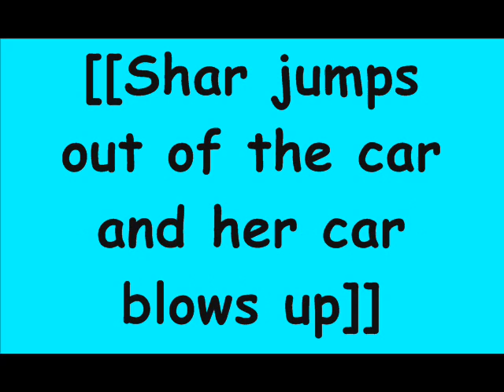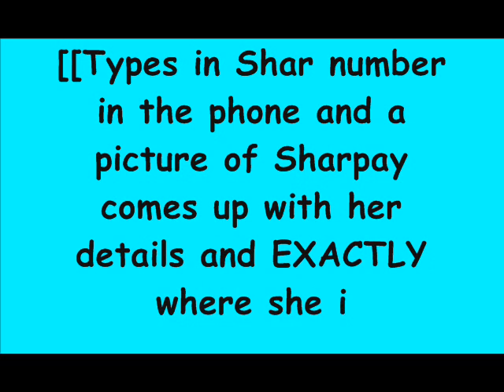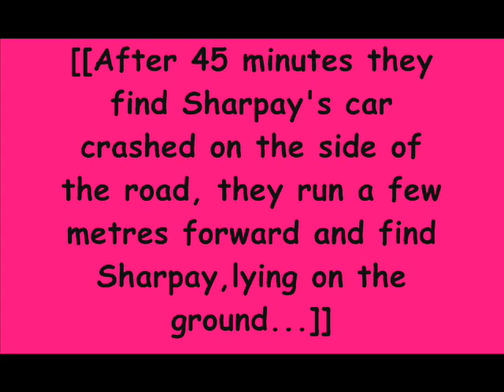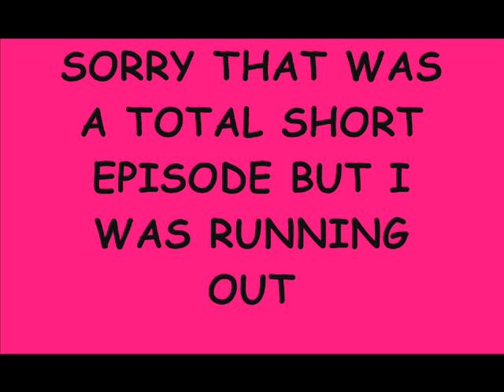HSM2 Drama Mama Series-[[Ep 4-New Tech Helps In Life]]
Last time Sharpay got in a accident.. this ep explains it all!!

Sorry about that long black end LOL I accidentely forgot to delete it! -_-